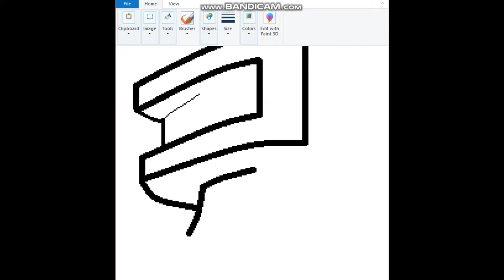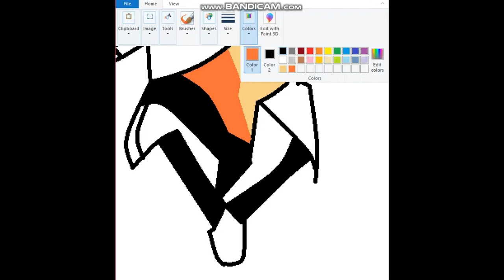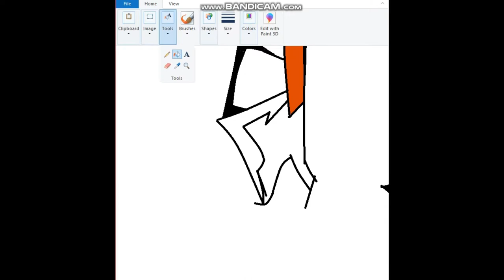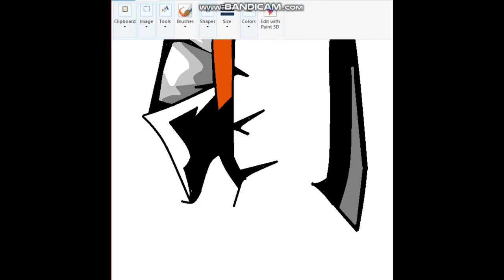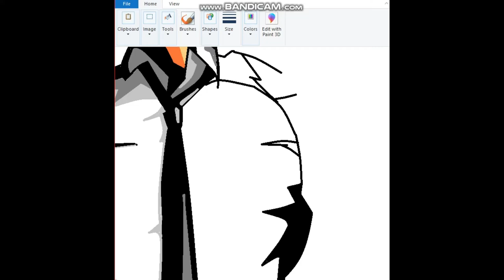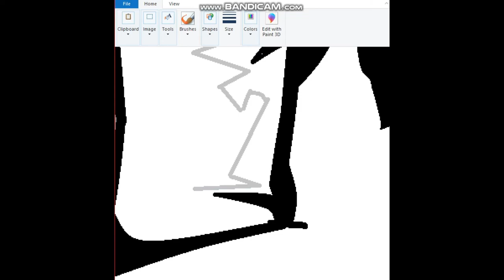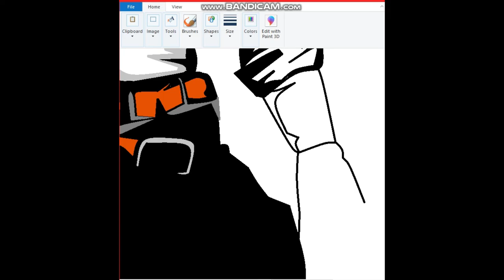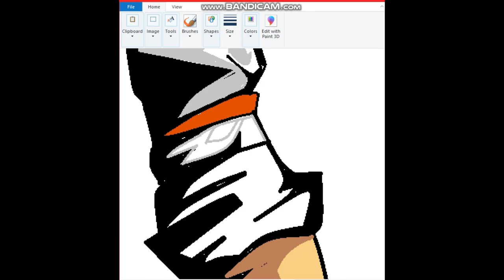drawing pubg character on ms paint with mouse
hello and welcome to MSCS CRAFTS a new way of imagination
keep supporting mscscrafts